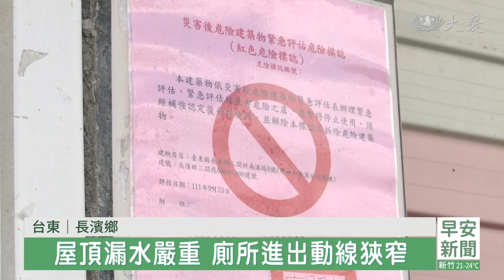慈濟志工前進台東長濱 修繕長照據點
台東縣長濱鄉南溪部落，長照據點是廢棄的南溪國小，去年918地震校舍變成危樓，但因為已經廢校，無法修建，居民改使用旁邊受損較輕的校舍，但是漏水嚴重，水溝也不利於長者行動，他們請慈濟幫忙修繕，志工動員深入山區，為部落長者打造安全環境。

南溪部落社區發展協會理事長 石清榮：「現在是斜坡 還有一個水溝，還有障礙物這樣子。」

50公尺不到的走道，對長者來說，卻是危機四伏。

南溪部落社區發展協會理事長 石清榮：「以前有跌倒過老人，有時候摔傷的都有，所以說我們就確定要把它修繕。」

南溪部落使用廢棄的國小校舍，做為社區活動據點，但是918地震後成了危樓，他們遷移到另一棟校舍，但各處屋頂嚴重漏水，廁所入口狹小，進出都有問題。

南溪部落社區發展協會理事長 石清榮：「裡面的設計是有一個高層的，小朋友以前很方便，現在老人行動不便。」

南溪部落社區發展協會理事長 石清榮：「(第一個就想到慈濟)，全世界我們都看到慈濟，對偏遠地區的照顧，當然我們第一個是會想到慈濟。」

接到請求，志工團隊南北集結，來到這個位於東海岸山區的偏遠部落，克服交通和物資的困難，進行大改造。

慈濟志工 吳啟明：「有時候我們想說，它們(材料)若是好的，我們就可以繼續使用，結果一拆開 裡面都已經壞掉了。」

慈濟志工 林金安：「包括扶手 包括一些材料(馬達)，都要從台北送過來 。」

不到一個月的時間，老舊校舍展現全新的樣貌。

南溪部落居民 宋阿媽：「很好了 我們都沒有怕怕了，以前這個(步道)沒有 很危險。」

南溪部落社區發展協會理事長 石清榮：「特別在廁所方面 付出很大的改變，現在使用的一個安全性，還有它的輔助性都非常高。」

慈濟基金會慈發處主任 呂芳川：「整個無障礙的空間，要邀更多更多的人共同一起來，讓每個人在我們部落都很健康，這樣好不好。」

放下心中的大石頭，展現原住民樂天本性，充滿歡喜的歌聲，會在山谷裡繼續傳唱。

張揚川 黃文琪 鄧明怡 台東報導